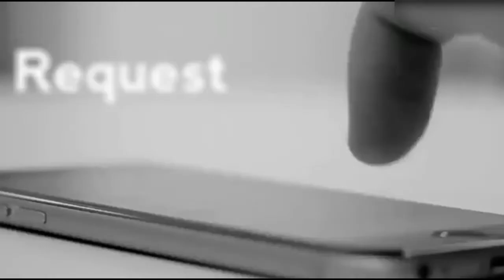Reaction of muslim player after watching a girl.mp4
*Assalam malaikum WA rahmtuallaha wa barkatehu*

Allah hame besharmi se bachae